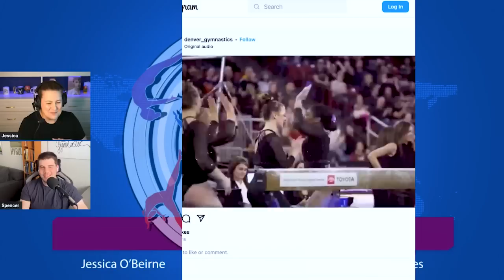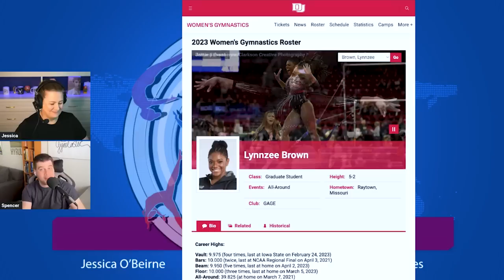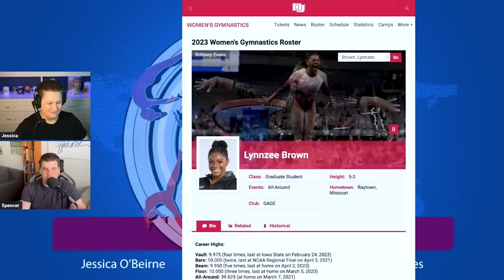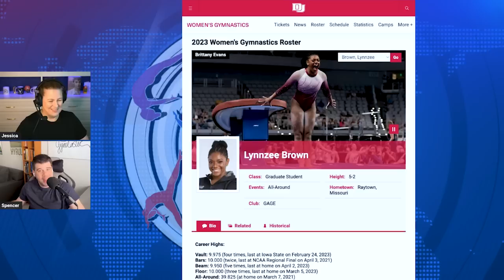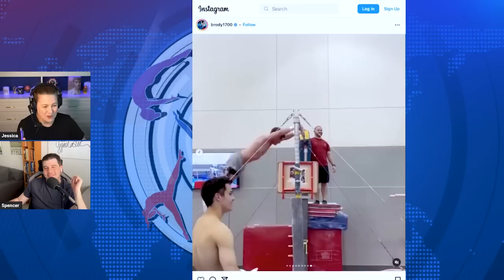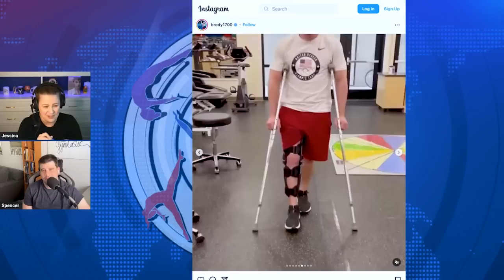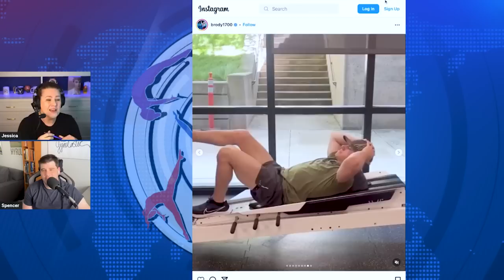612 Emma Spence and Logstical Sweating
Emma Spence Interview (00:32:17)

Tokyo Olympic alternate, Emma Spence, represented Canada at the 2022 World Championships and Commonwealth Games winning bronze in the team event at both competitions. The World bronze was the Canadian women's first team medal ever. Emma is currently a gymnast at Nebraska while serving on the FIG Safeguarding Working Group. We discussed:

- Traveling on a pre-G7 peace mission with other gymnasts and FIG President Watanabe to Japan. And of course, cultural goofs.
- Which parties are the best;  elite or college.
- Simultaneously competing for a world medal and speaking at the first ever FIG Safeguarding Symposium at Liverpool Worlds. Yes, literally on the same day.
- The current state of Gymnastics Canada under investigation for abuse.
- All the culture shock competing at Nebraska; including wild things Americans have said to her international college athlete group.
- Having to get ultrasounds at Nebraska to make sure her spleen was safe to return to training before Worlds.
- Why a coach had to come out of retirement to coach her at Liverpool Worlds.

Continental Championships

It's a big weekend for gymnasts from the Americas and Africa with worlds (and by extension Olympic) spots on the line. We fill you in on what you need to know.

- News on the latest victory in UB world leader Kaylia Nemour's quest to represent Algeria at the African Championship, and why it's giving Spencer the logistical sweats
- Individual Olympic qualification bids by Lynnzee Brown, Sydney Barros, Anya Pilgrim, and more will be put to the test at Saturday's Pan American Championships. Plus, what's at stake for the US women's team.

Meet News

- Qualification is in the books at Chinese Nationals and we need to talk about the Qiu Qiyuan of it all
- Four of the five spots on Japan's women's team were decided last weekend at NHK. We discuss who's in, who could be in, who's probably out, and the pros and cons of a potential "all beam, no regrets" worlds team
- Plus, we got out the magnifying glasses and tried to watch Canadian Championships;  the latest on the dumpster fire news; and Brody Malone's injury comeback.